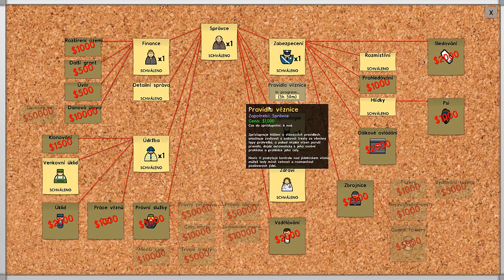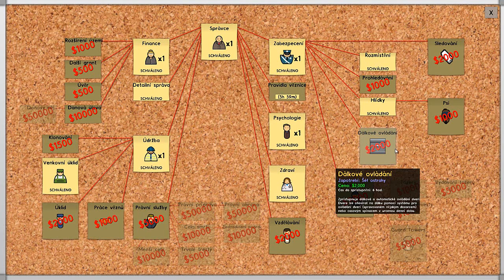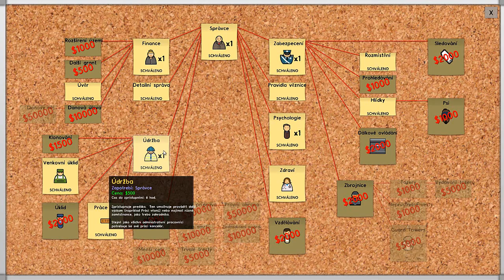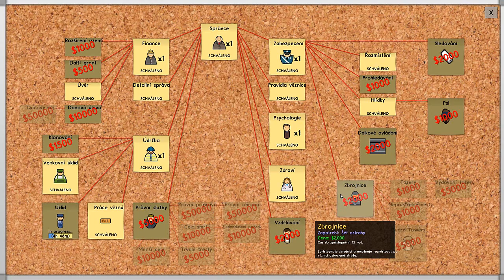Prison Architect [7] Čisté Prádlo